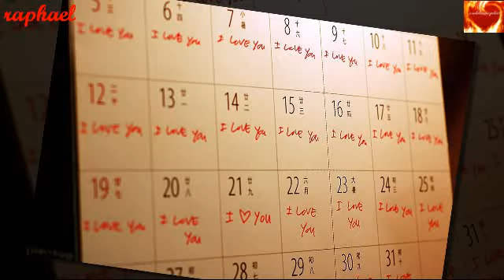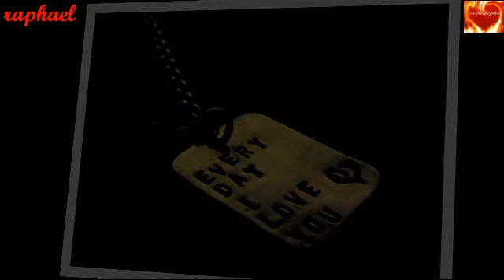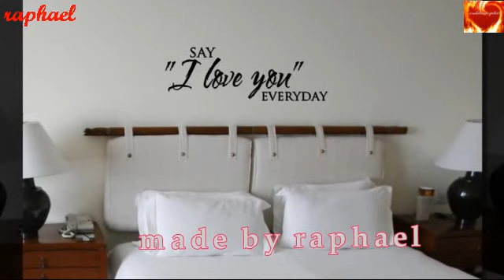EVERYDAY I LOVE YOU - Boyzone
song "Everyday I Love You"
by Boyzone
copyrighted by UMG

Lyrics:

"Every Day I Love You"

I don't know, but I believe
That some things are meant to be
And that you'll make a better me
Everyday I love you
I never thought that dreams came true
But you showed me that they do
You know that I learn something new

'Cos I believe that destiny
Is out of our control (don't you know that I do)
And you'll never live until you love
With all your heart and soul.

It's a touch when I feel bad
It's a smile when I get mad
All the little things I am

Everyday I love you more

If I asked would you say yes?
Together we're the very best
I know that I am truly blessed
And I'll give you my best

About Boyzone:

Boyzone are an Irish boy band. Its most famous line-up was composed of Keith Duffy, Stephen Gately, Mikey Graham, Ronan Keating, and Shane Lynch. Boyzone have had 19 singles in the top 40 UK charts and 21 singles in the Irish charts. The group have had 6 UK number one singles and 9 number one singles in Ireland with 12 of their 20 singles in the UK being in the UK Top 2.

Boyzone are one of the most successful bands in Ireland and the United Kingdom. In total, Boyzone had 19 top 5 singles on the Irish Singles Chart, 18 top 10 hits on the UK charts, nine #1 Irish Singles Chart hit singles and six #1 UK hit singles and five #1 albums, with 22 million records sold by 2013 worldwide.

They were put together in 1993 by Louis Walsh, who is also known for managing Johnny Logan and Westlife. Before even recording any material, Boyzone made an appearance on RTÉ's The Late Late Show. Gately died on 10 October 2009 of natural causes while on his holiday in the Spanish island of Majorca with his civil partner, Andrew Cowles.

In 2012, the Official Charts Company revealed the biggest selling singles artists in British music chart history with Boyzone currently placed at 29th and the second most successful boyband in Britain. To date, Boyzone has released four studio albums and seven compilation albums.